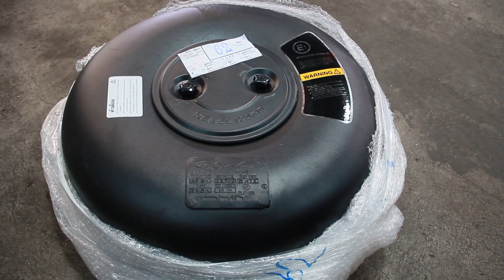รายละเอียดติดแก๊ส NEW Honda CR-V ชุดแก๊สฮอนด้า ซีอาร์วี PRINS VSI-2 รับประกัน 3 ปี /100,000 กม.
NEW CR-V ติดแก๊ส PRINS VSI-2  รับประกัน 3 ปี / 100,000 กม.

อัพเดทเนื้อหาล่าสุด ติดแก๊ส ฮอนด้า ซีอาร์วี "New CR-V" ติดแก๊ส Prins